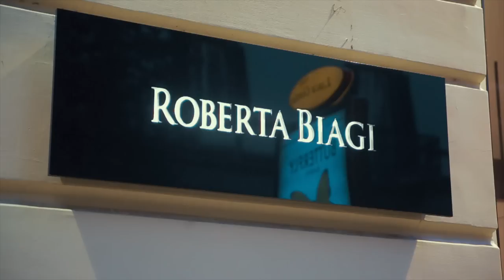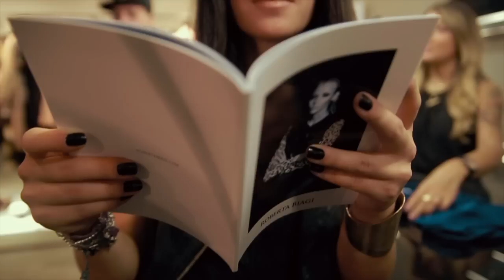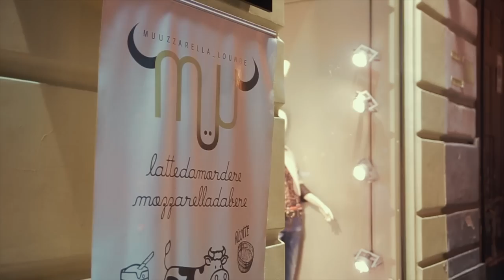Roberta Biagi meets her fans at the event Vomero Night 3.00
Roberta Biagi meets her fans at the event Vomero Night 3.00, revealing a love of tradition and new openings retails